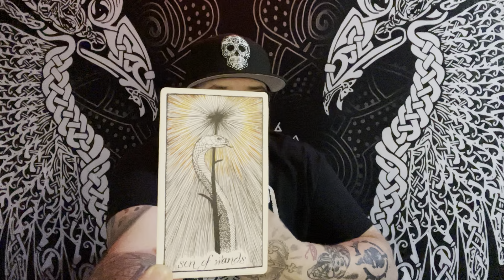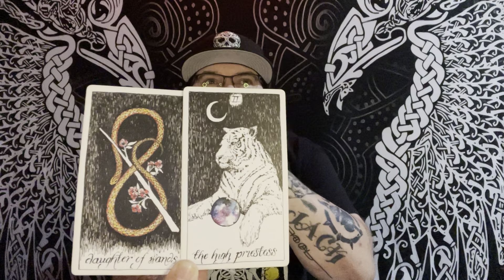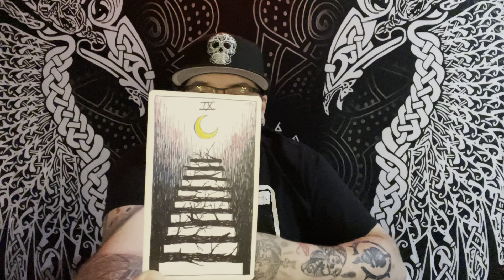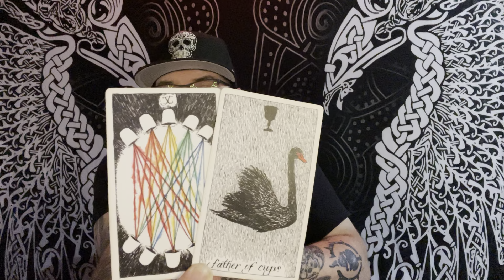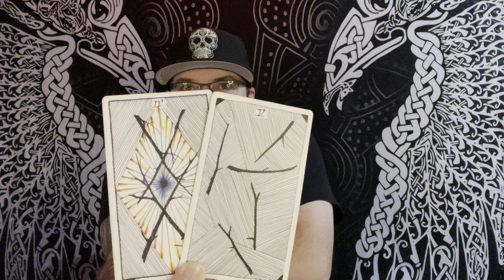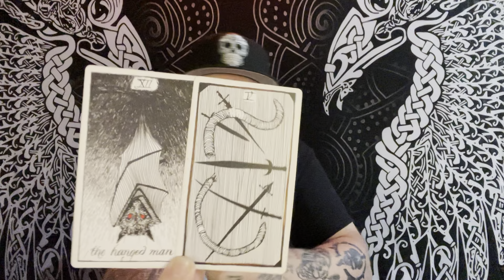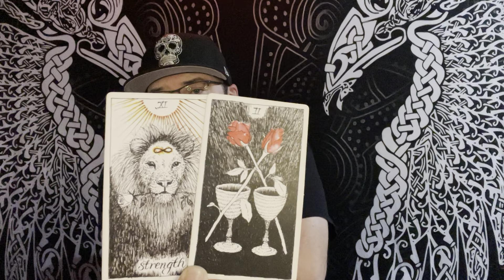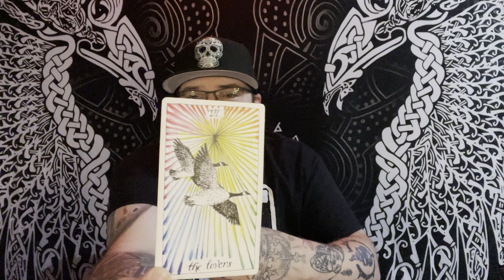Aries ♈️ “What’s not being said … September 2023” Tarot love reading